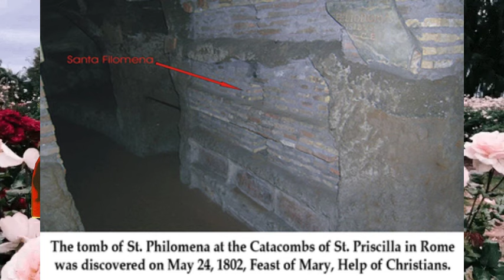A Descoberta do Tumulo de Santa Filomena/E Quais Santos eram Devotos dela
Viva Cristo Rei ! Viva Nossa Senhora! Deixe o seu gostei e compartilhe nossos videos. Obrigada!
Mara, fundadora do canal Tradição Católica Deo Gratias!